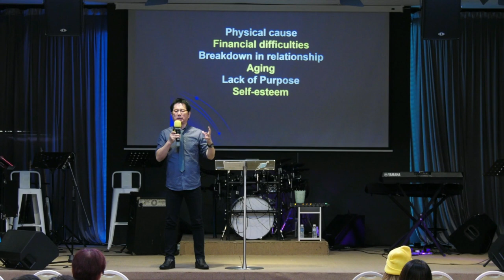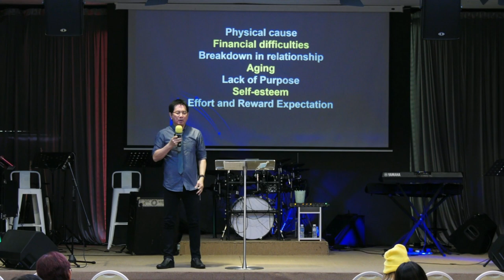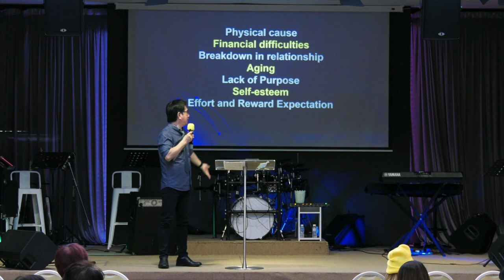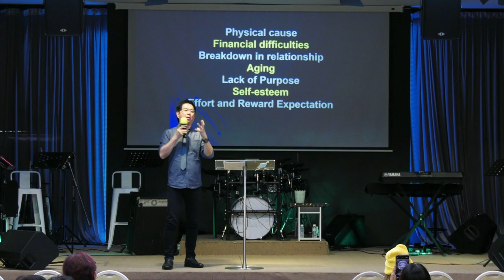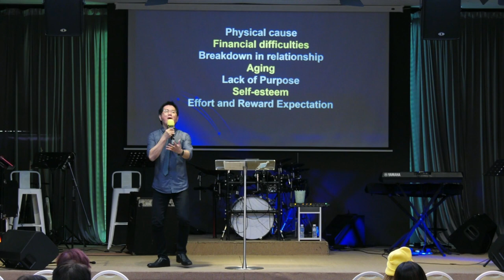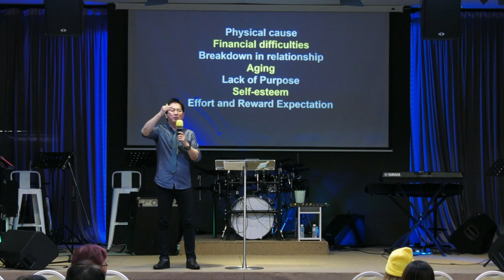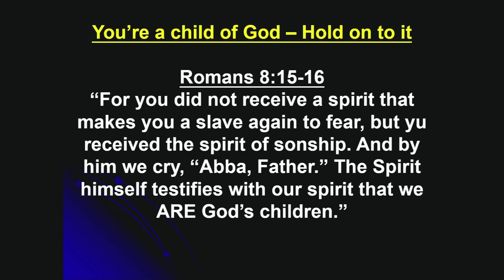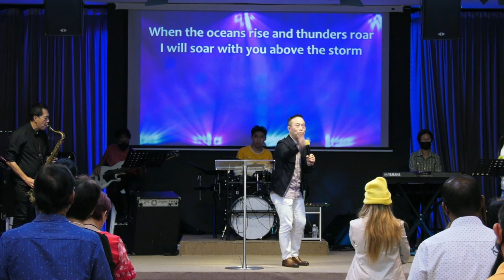13TH AUGUST 2023 ll English Service ll PS SAMUEL WONG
Sunday English Service with PS SAMUEL WONG